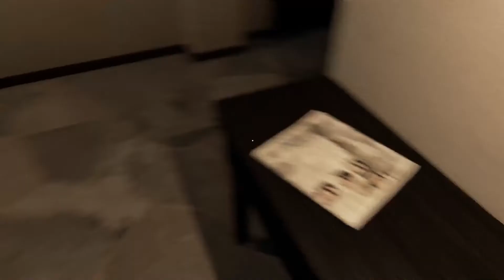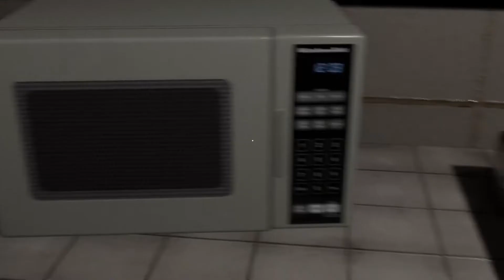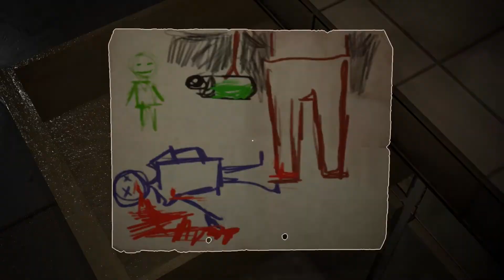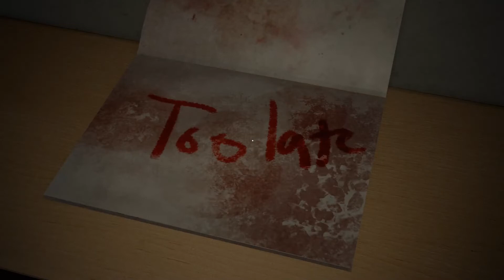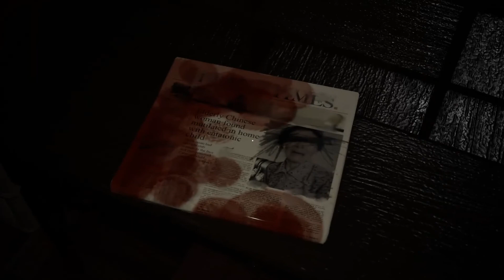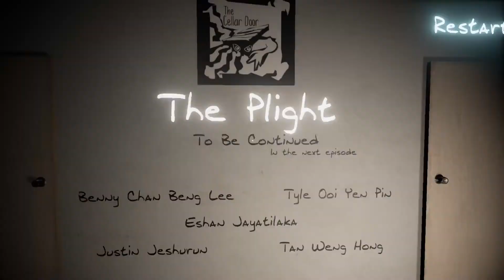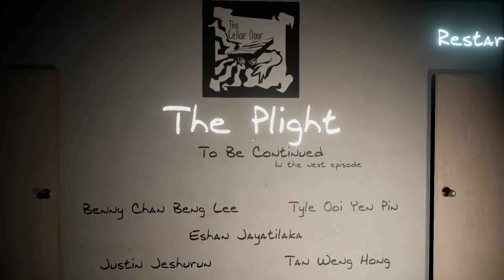The Plight - Gameplay